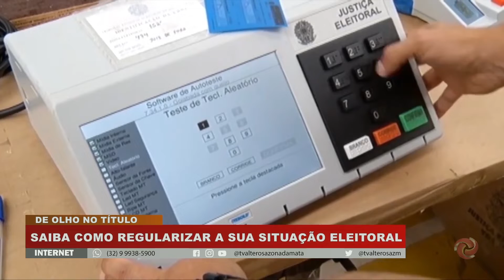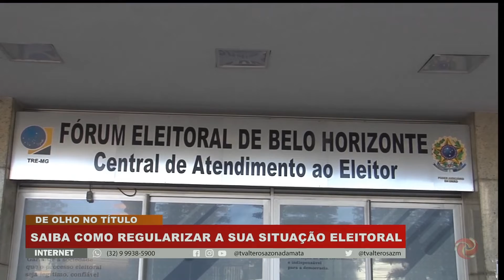Quem precisa regularizar a situação eleitoral tem exatamente um mês até o fim do prazo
Quem precisa regularizar a situação eleitoral ou retirar o título, tem exatamente um mês até o fim do prazo. O primeiro turno será no dia 2 de outubro. Este ano a votação é para escolher: presidente, senador, governador e deputados estadual e federal.